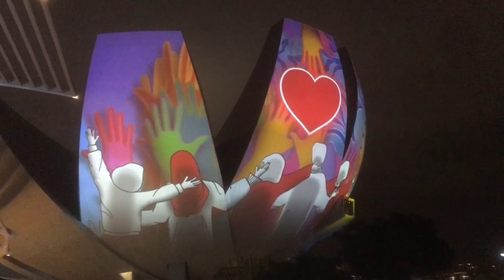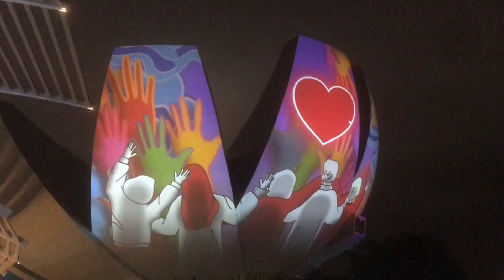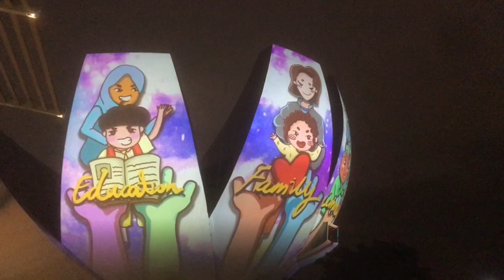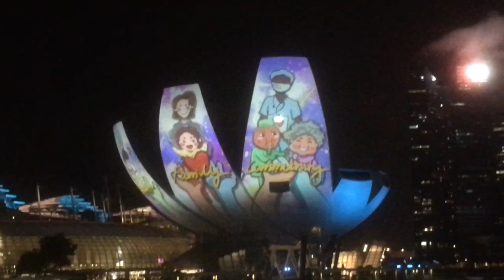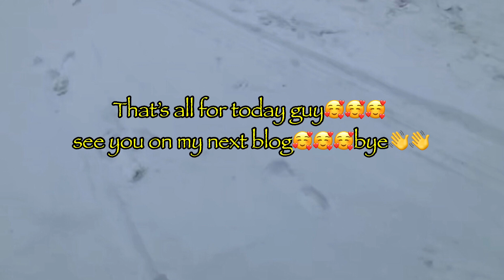New Year's Eve Light Projections Display At Marina Bay Singapore